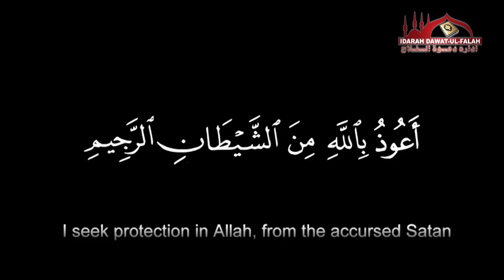ISLAM ME AKHLAQ KI AHMIYAT BY Shaikh Razaullah Abdul Karim Madani Hafizahullah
PROGRAM...
IJLAS E AAM

HATRA Wazirganj, Uttar Pradesh 243726

  PRESENTED BY
   IDARAH DAWAT-UL FALAH